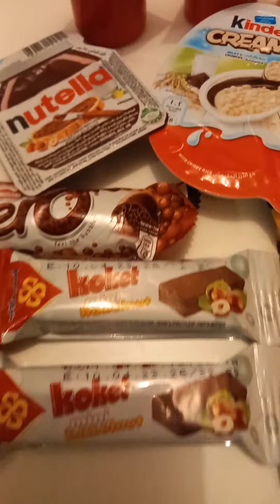Snaks//teresita ofw vlog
dami kitkitin